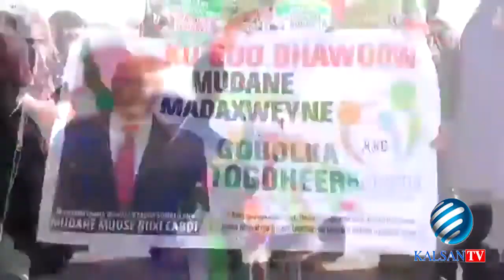BARNAMIJKA MAALIN WANAAGSAN | KORONTO & FARXIYA | 30.11.2018